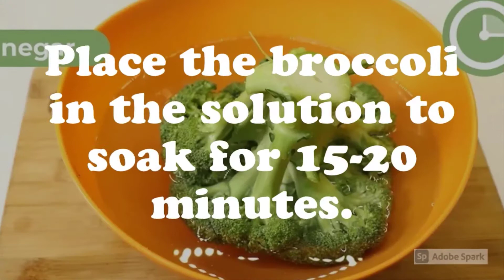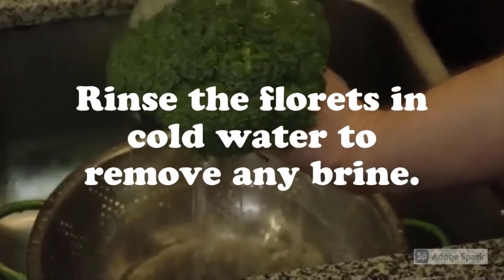How To Clean Broccoli [ Washing Broccoli ]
How To Clean Broccoli?